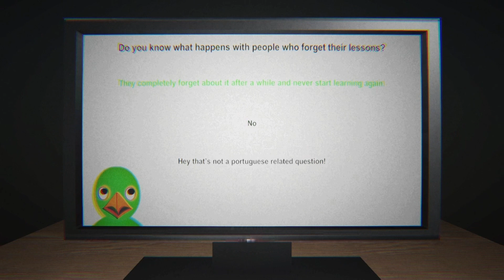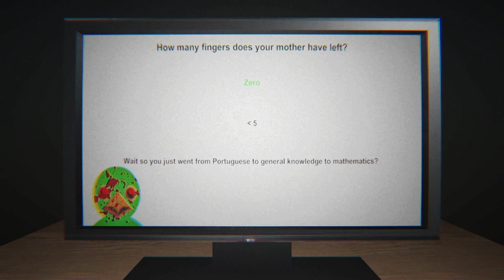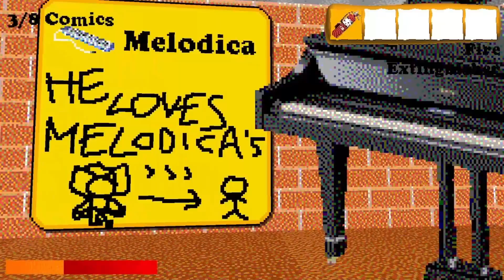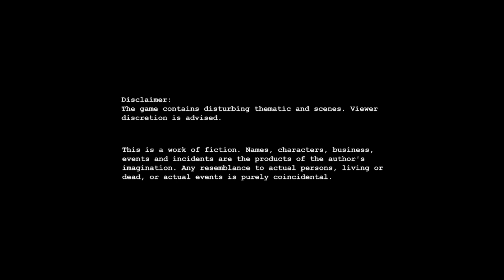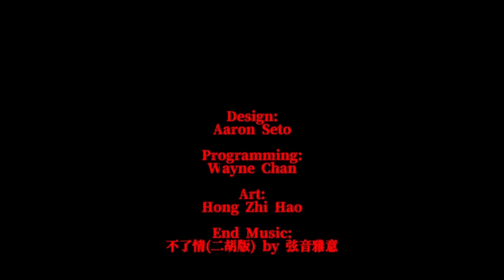Halloween Horrible Horror Game Marathon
"Get ready for the ultimate gaming nightmare as we dive headfirst into the spine-chilling abyss of the 'Halloween Horrible Horror Game Marathon'! Join me in this epic YouTube gaming video as we venture into a terrifying array of the worst horror games ever created.

Witness the hair-raising scares, comically bad graphics, and laugh-out-loud moments that these horrendous horror games have in store. This marathon is the ultimate test of our gaming fortitude, and we're about to embark on a journey through gaming's darkest and most hilariously terrible titles.

If you're a fan of horror, jump scares, or simply seeking a gaming experience that will make you laugh, scream, and cringe, this video is a must-watch. Don't miss out on the absurd moments, ridiculous monsters, and the chance to join us on a rollercoaster of horror and humor during the 'Halloween Horrible Horror Game Marathon.'

Join me as we tackle these atrocious horror games, survive the jump scares, and have a ghoulishly good time this Halloween season.

Gaming.
Video Games.
Let's Play.
Walkthrough.
eSports.
Strategy.
Reviews.
Guides.